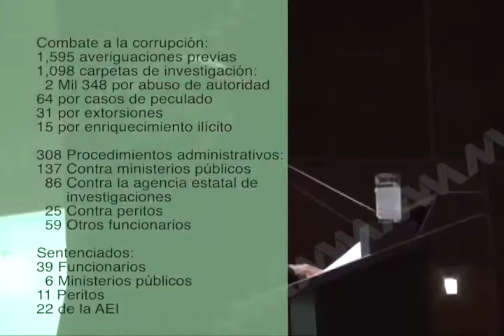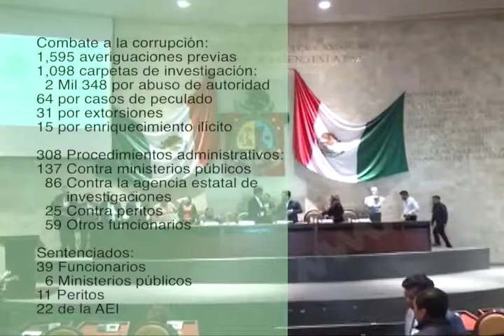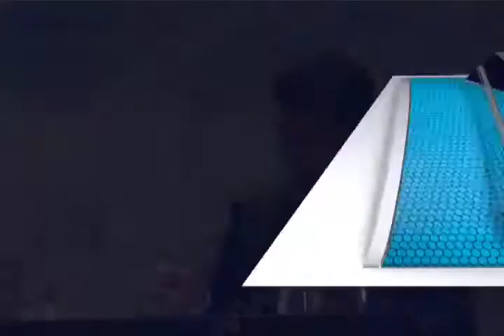Compareció titular de la Fiscalía ante el Congreso del Estado de Oaxaca